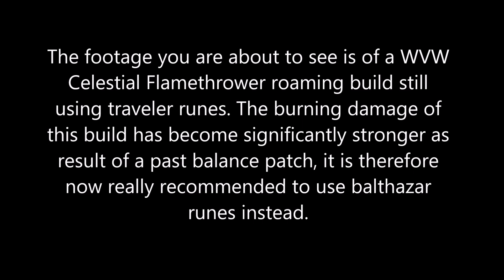WVW Celestial Rifle Flamethrower Roaming Build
This build is now obsolete, thanks to the legendary incompetent balancing devs.